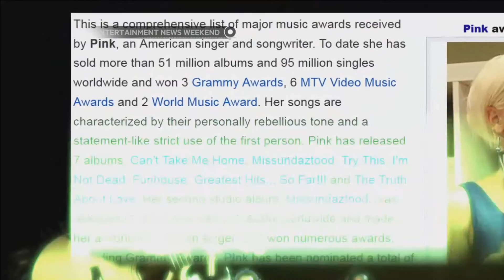Penyanyi wanita dengan suara super